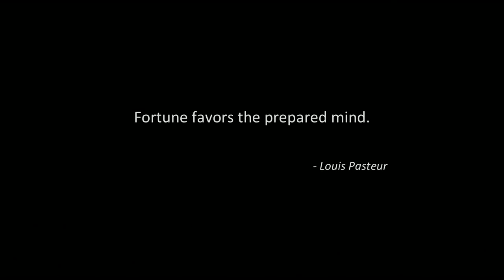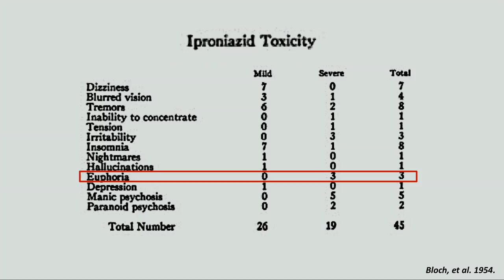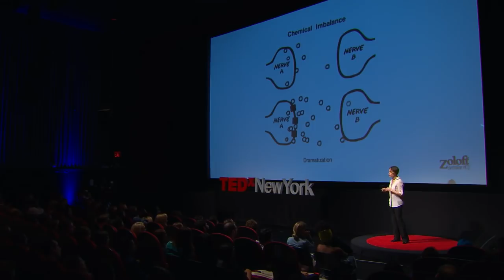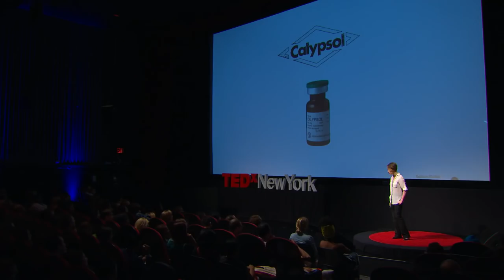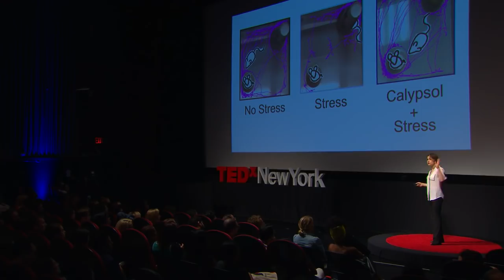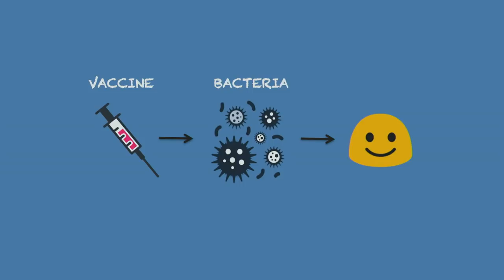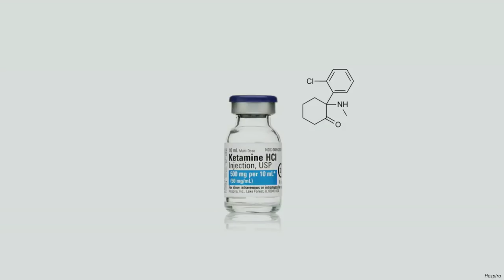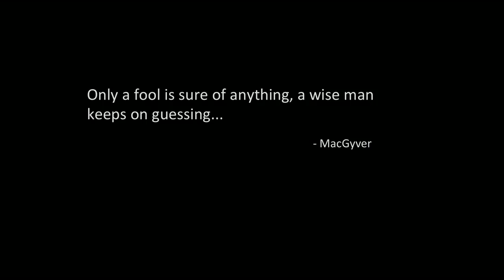Could a drug prevent depression and PTSD? | Rebecca Brachman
The path to better medicine is paved with accidental yet revolutionary discoveries. In this well-told tale of how science happens, neuroscientist Rebecca Brachman shares news of a serendipitous breakthrough treatment that may prevent mental disorders like depression and PTSD from ever developing. And listen for an unexpected — and controversial — twist.